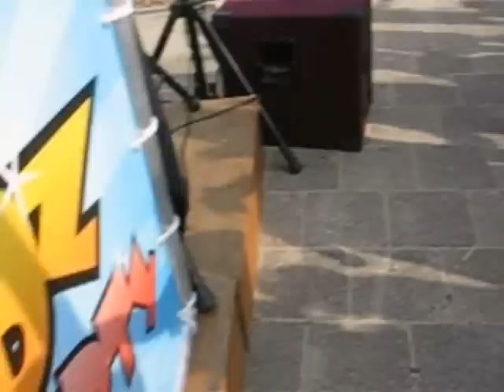SuperKidz Damwoude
Vrijdagavond waren we uitgenodigd in Damwoude om hier een leuk feest te maken. Het was heerlijk zonnig weer en dus konden we mooi buiten staan met onze Superkidz Party. En ook hier werd het een groot feest. Van jong naar oud iedereen deed mee, wat was het gezellig. Over de hele dag heen had men al veel gedaan maar er was nog genoeg energie over om het plein op de kop te zetten. En ook hier had Piet Paulusma gelijk. Want het ging zowaar sneeuwen op deze zonnige dag. De foto's stond iets later op de site dan gepland maar dat heeft wel een hele leuke reden. Mijn maatje Bouke was mee en heeft deze avond heel veel filmpjes gemaakt. Van deze filmpjes hebben we een klein filmpje op de site gezet zodat je jezelf ook feestend terug kan zien. Is dat niet leuk?